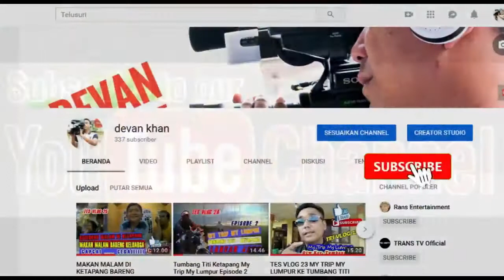PADUAN SUARA GEREJA GPDI KECAMATAN AIR UPAS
Air Upas,  29 Desember 2018

Persembahan Paduan Suara GPDI KECAMATAN AIR UPAS

Kunjungan Bupati Ketapang,  dalam rangaka NATAL bersama Masyarakat Kecamatan Air Upas.